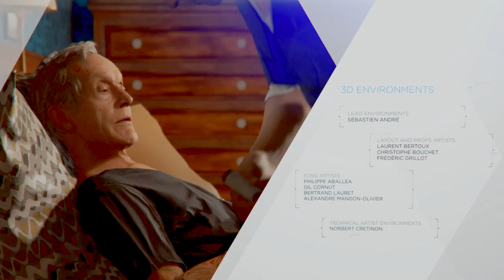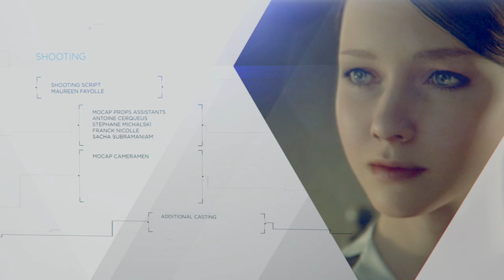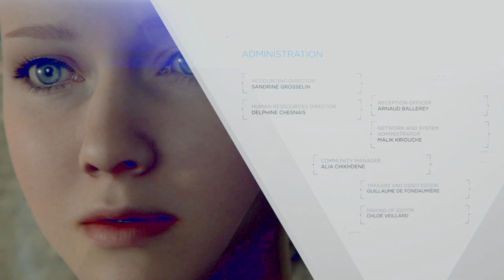Detroit: Become Human™ PS4 slim gameplay October 17 2024 😊😊